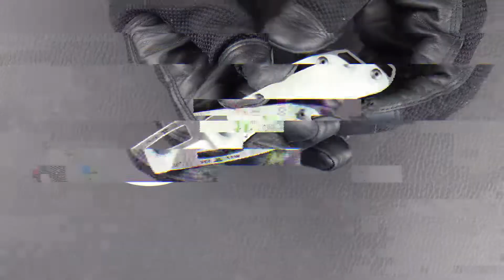Волнистый попугай Buck Budgie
Очень необычный нож американского производства от компании Buck Knives. В отличие от большинства весьма функциональных ножей, которые компания производит в США, Budgie это новая модель весьма небольшого ножа. Многие любители считают ножи таких размеров ограничено функциональными, однако те, кто уже "дорос до маленьких ножей", будут приятно удивлены. Подробности в нашем видео!